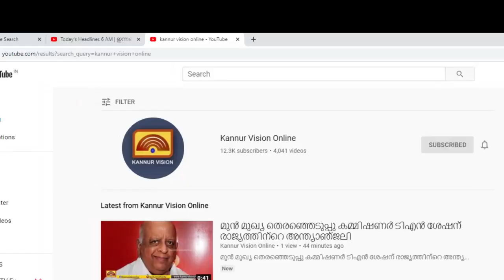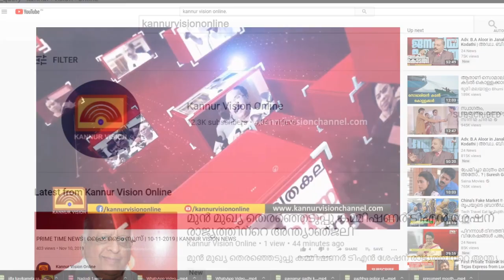ആഘോഷ ദിനങ്ങളോടനുബന്ധിച്ച് അതിർത്തിയിൽ പോലീസ് പരിശോധന കർശനമാക്കി